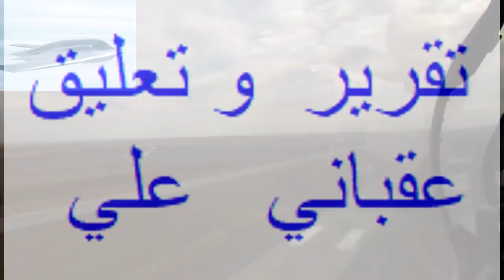قلق أمريكي و أوروبي من الطائرة الروسية الحديثة سوخوي 70-قد تقتنيها الجزائر لاحقا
All videos in
License